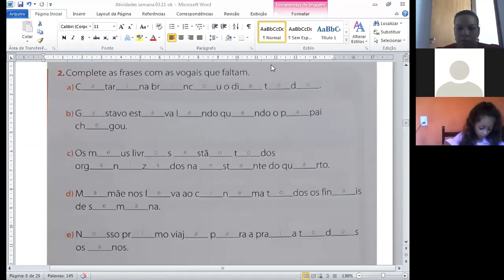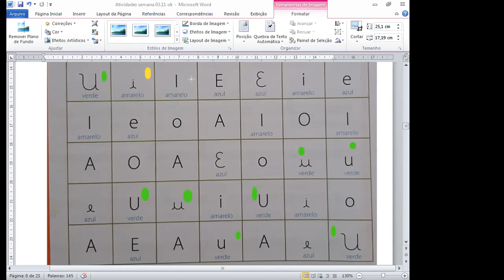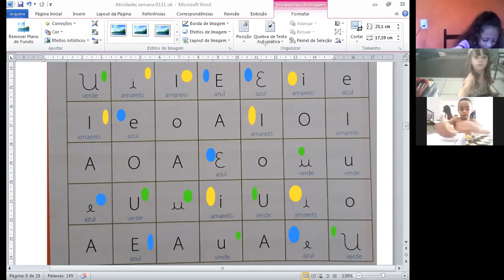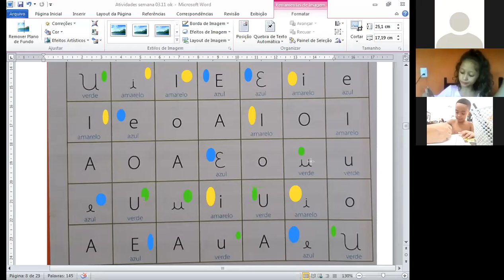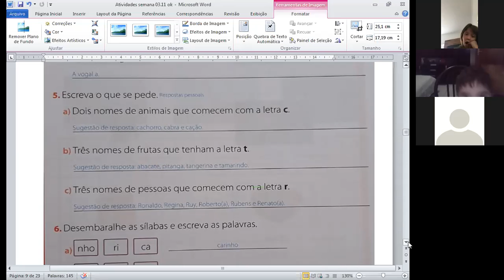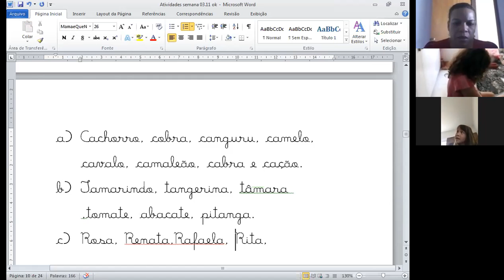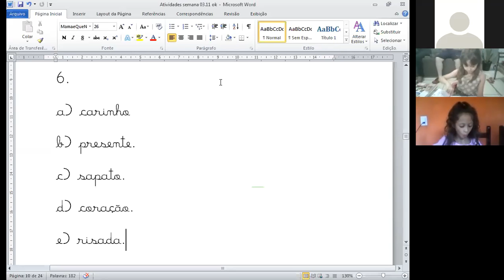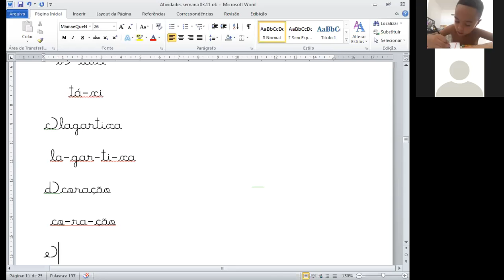Professora Ivanir 1º ano Aula no Zoom dia 03/11 2ª aula